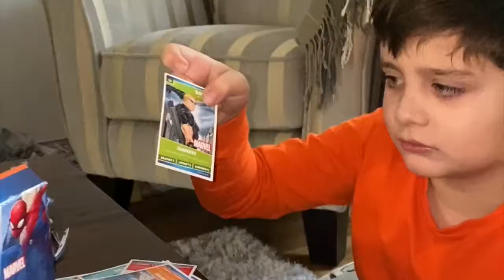William Bolton Hero Card Trailer